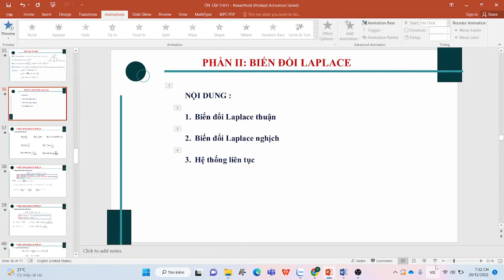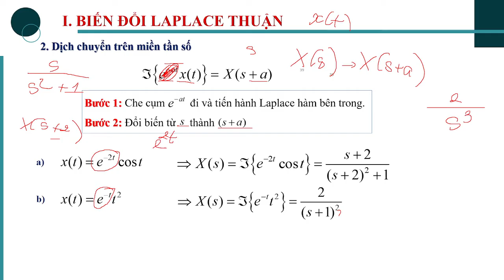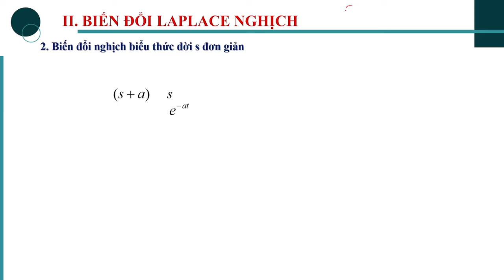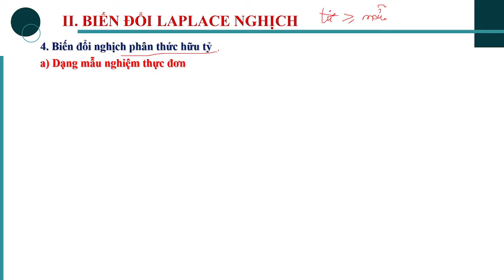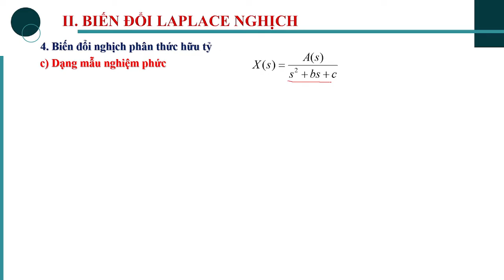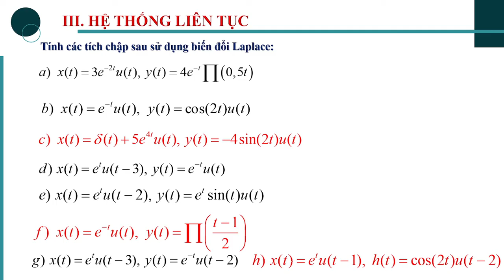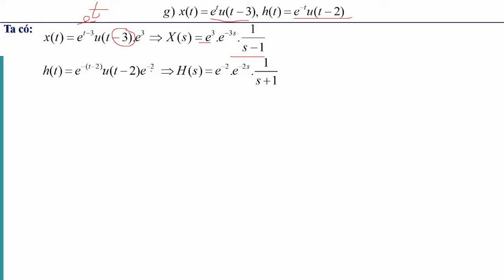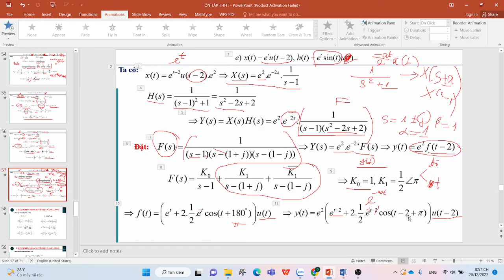ÔN TẬP THHT BUỔI 2: CHƯƠNG 3